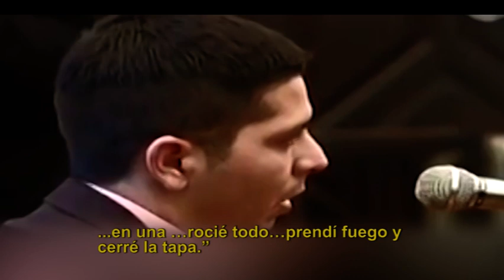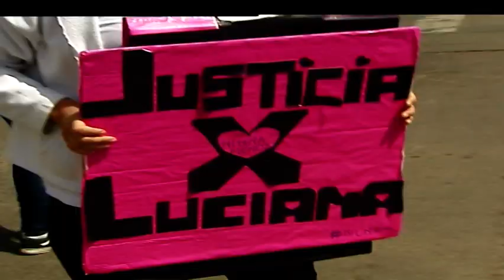Pablo Cuchán a un paso de la libertad tras ser el asesino de Luciana Moretti